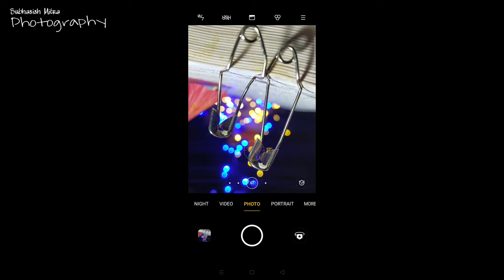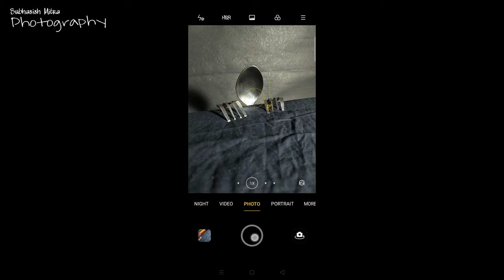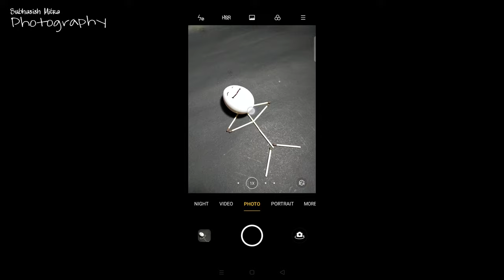3 CREATIVE PHOTOGRAPHY IDEAS TO GO VIRAL ON INSTAGRAM / Mobile Photography Tips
Easy Creative Mobile Photography Ideas..

Photo Editing : Default Mobile Editing